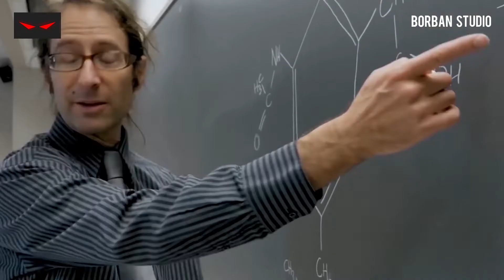interesting facts in hindi about world , sharir se jude fact , Facts in Hindi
Welcome to this video guys :)

About: " ScieFacts " is an Indian YouTube Channel, where you will find all Inspirational, Knowledgeable and Real facts videos in Hindi, New Video Posted Everyday :)

Here in Video content all types of Knowledgeable In formations for Adults.
Here you will get all types of Real FACTS with the help of Video and Images so you can understand and relate it properly.